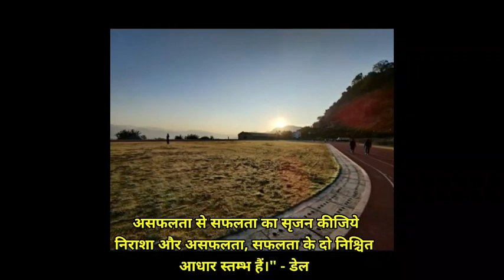IAS Training center LBSNAA 💓💓❤ | LBSNAA 😍😍 training insititute for IAS IPS Officers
lbsnaa-masoori-video
●LBSNAA Every Photos Available in my channel .
●LBSNAA Related every information in my channel.
●if you have any doubts IAS IPS PCS Officers power work training and exam Related please comment in comment box.
● This video only for motivation and view shows.